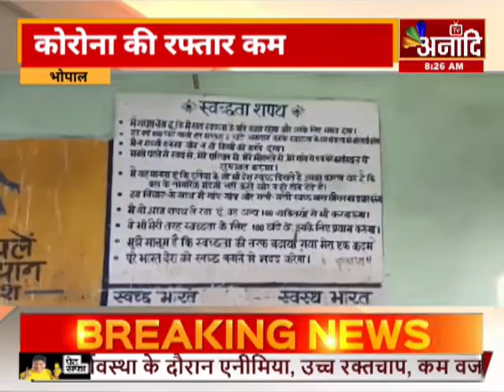BHOPAL : कोरोना की रफ्तार कम | MP News Hindi | Aaj Ki Taza khabar MP | Anaadi Tv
भोपाल कोरोना की रफ्तार कम एक हजार से नीचे आई मरीजों की संख्या प्रदेश में 950 संक्रमित मिले 21 जिलों में 10 से कम मरीज मिले

Anaadi TV भारत का सबसे विश्वसनीय Hindi News Channel है! Anaadi TV पर आप अपने प्रदेश, देश और दुनिया में घटित बड़ी खबरों के बारे में जान सकते है ! जिससे आप देश, दुनिया के बारे में जान पाए ,तो देखते रहिये Anaadi TV और शेयर करिये अपने दोस्तों और परिवार से ANAADITV HINDINEWS Subscribe Follow us on Instagram Follow us on Twitter Follow us on Facebook Check more updates